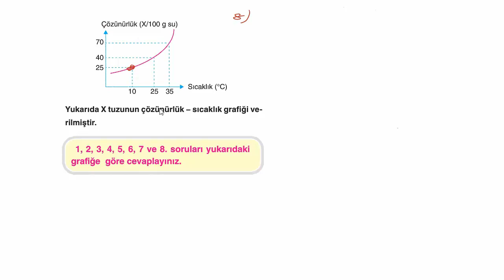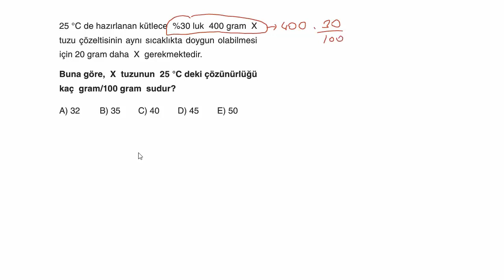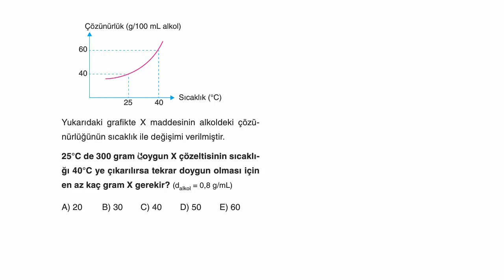AYDIN YAYINLARI 11.SINIF KİMYA SORU BANKASI SIVI ÇÖZELTİLER TEST-11 ÇÖZÜMLERİ